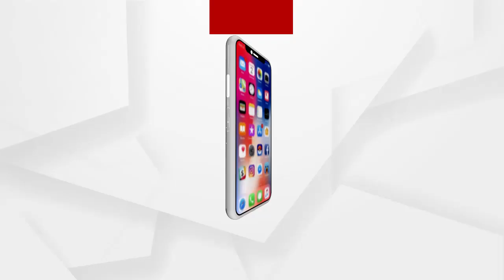ପ୍ରମୋଦୀନିଙ୍କ ଖୁସି ମୋହୋଲରେ ସାମିଲ ହୋଇଛନ୍ତି ଅନ୍ୟ ରାଜ୍ୟର ଏସିଡ ପୀଡିତା...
ପ୍ରମୋଦୀନିଙ୍କ ଖୁସି ମୋହୋଲରେ ସାମିଲ ହୋଇଛନ୍ତି ଅନ୍ୟ ରାଜ୍ୟର ଏସିଡ ପୀଡିତା. ଜଣାଇଲେ ନିଜର ଶୁଭେଚ୍ଛା ଏବଂ କହିଲେ କ୍ରାଇମ ବିରୋଧରେ ଆବାଜ ଉଠାନ୍ତୁ...